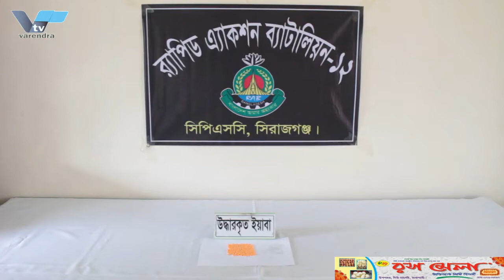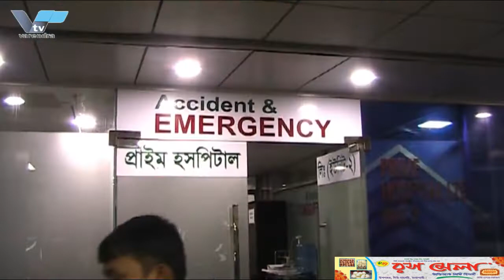বঙ্গবন্ধুর ভাস্কর্যের প্রতি বিদেশি নাগরিকদের সম্মান প্রদর্শন | Bangabandhu's sculpture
বঙ্গবন্ধুর ভাস্কর্যের প্রতি বিদেশি নাগরিকদের সম্মান প্রদর্শনের ছবি নিয়ে রাবিতে তিন দিনব্যাপী আলোকচিত্র প্রদর্শনী ‘শ্রদ্ধা’ শুরু
জাতির পিতা বঙ্গবন্ধু শেখ মুজিবুর রহমানের ভাস্কর্যের প্রতি বিদেশি নাগরিকদের সম্মান প্রদর্শনের কিছু ছবি নিয়ে রাজশাহী বিশ্ববিদ্যালয়ে আলোকচিত্র প্রদর্শনী ‘শ্রদ্ধা’ শুরু হয়েছে। শনিবার দুপুরে রাবির শহীদ মিনার প্রাঙ্গনে চিত্র শিল্পী ফোজিত শেখ বাবু এই প্রদর্শনীর আয়োজন করেছেন। ফিতা কেটে তিন দিনব্যাপী এই আলোকচিত্র প্রদর্শনীর উদ্বোধন করেন বাংলাদেশ আওয়ামী লীগের সভাপতিমন্ডলীর সদস্য ও রাজশাহী সিটি কর্পোরেশনের মাননীয় মেয়র এ.এইচ.এম খায়রুজ্জামান লিটন।
আগামী ১৯ সেপ্টেম্বর পর্যন্ত প্রতিদিন সকাল ১০টা থেকে বিকাল ৫টা পর্যন্ত চলবে এই আলোকচিত্র প্রদর্শনী। দেশে-বিদেশে বঙ্গবন্ধুর ভাস্কর্যের প্রতি বিদেশি নাগরিকদের সম্মান প্রদর্শনের ১৬টি দূর্লোভ ছবি রাখা হয়েছে প্রদর্শনীতে। এ উপলক্ষে রাবির ড. এম ওয়াজেদ মিয়া বিজ্ঞান ভবনের প্রকৌশল অনুষদ গ্যালারীতে এক আলোচনা সভায় আয়োজন করা হয়। বিশ্ববিদ্যালয়ের উপাচার্য প্রফেসর ড. গোলাম সাব্বির সাত্তারের সভাপতিত্বে অনুষ্ঠানে প্রধান আলোচক ছিলেন রাবির আন্তর্জাতিক সম্পর্ক বিভাগের সভাপতি ড. সৈয়দ আব্দুল­াহ আল মামুন চৌধুরী। বিশেষ অতিথি হিসেবে উপস্থিত থেকে বক্তব্য দেন স্বাধীন বাংলা বেতার কেন্দ্রের শব্দ সৈনিক বীর মুক্তিযোদ্ধা ড. মনোরঞ্জল ঘোষাল ও রাবির উপ-উপাচার্য ড. মোঃ সুলতান-উল ইসলাম। অনুষ্ঠানে বিশ্ববিদ্যালয়ের শিক্ষক-শিক্ষার্থী ও ছাত্রলীগের নেতাকর্মীরা উপস্থিত ছিলেন।

Three-day photo exhibition 'Shraddha' begins in Rabi with pictures of foreign nationals showing respect to Bangabandhu's sculpture
The photo exhibition 'Shreddha' has started at Rajshahi University with some pictures of foreign citizens showing respect to the sculpture of Father of the Nation Bangabandhu Sheikh Mujibur Rahman. This exhibition was organized by painter Fojit Sheikh Babu in the premises of Rabir Shaheed Minar on Saturday afternoon. AHM Khairuzzaman Liton, member of the presidium of Bangladesh Awami League and Honorable Mayor of Rajshahi City Corporation inaugurated this three-day photo exhibition by cutting the ribbon.
This photo exhibition will continue from 10 am to 5 pm every day till September 19. 16 Durlov pictures of foreign citizens showing respect to Bangabandhu's sculpture at home and abroad have been placed in the exhibition. Rabir Dr. on this occasion. A discussion meeting was organized in the Engineering Faculty Gallery of M Wazed Mia Science Building. University Vice-Chancellor Professor Dr. Golam Sabbir Sattar chaired the event as the main speaker was Rabi's international relations department president Dr. Syed Abdullah Al Mamun Chowdhury. Speaking as a special guest, Saad Sainik Vir Muktijoddha of Swadhin Bangla Betar Kendra. Dr. Manoranjal Ghoshal and vice-chancellor of Rabi. Md. Sultan-ul Islam. University teachers-students and Chhatra League leaders and activists were present in the event.